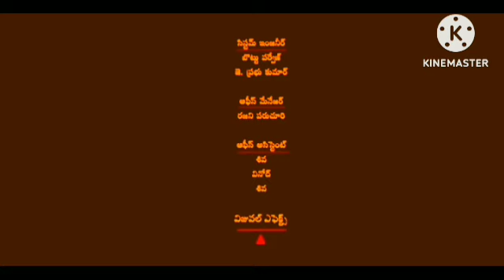RRR Review Explained & Facts Analyisis In Hindi Dubbed | Ram Charan | Jr NTR | Alia Bhat | Ajay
This is not a Movie. I have discussed RRR facts, Satellite & OTT Details, Preproduction-Post Production & Filming Details, Budget & Worldwide Lifetime Box-Office Collection Details, deep story analysis & Explanation